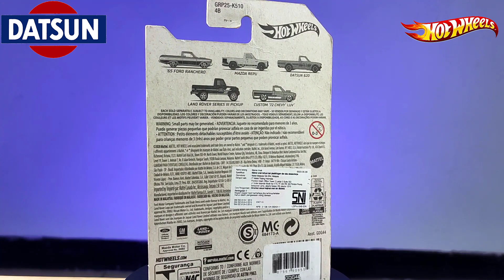DATSUN 620 || Hot Pickups 3/5 || HOT WHEELS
DATSUN 620
Hot Pickups 3/5
HOT WHEELS